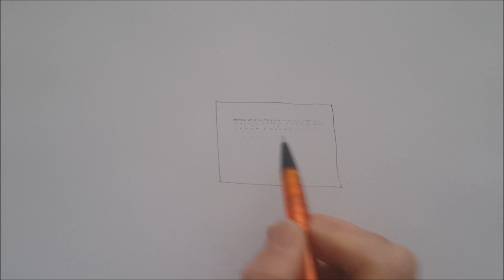LA SUPERFICIE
LA SUPERFICIE.  Geometría descriptiva, definición, clases de superficies, importancia en las ingenierías y la arquitectura.